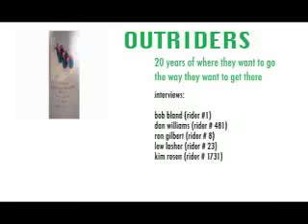Outriders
short documentary about the 20th anniversary of the cycling group OUTRIDERS in Boston.